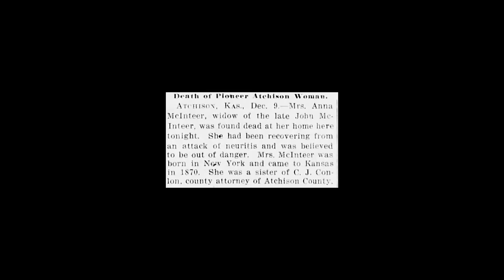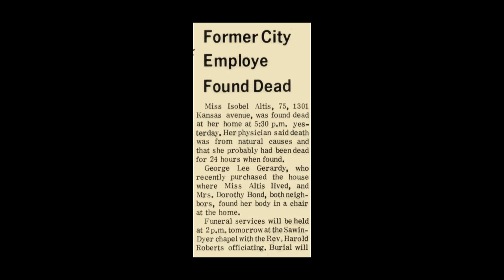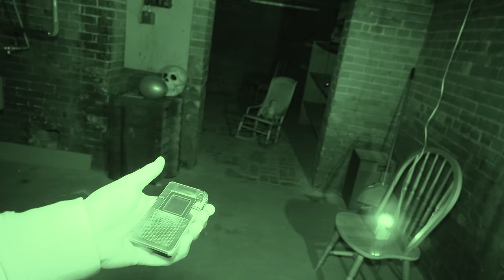REAL HAUNTED MANSION | McInteer Villa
Steve & Dylan return to one of their favorite haunted locations, the McInteer Villa in Atchison, Kansas. This haunted mansion has history dating all the way back to the 1800's and 9 documented deaths inside. With reports of disembodied voices, poltergeist activity & full bodied apparitions it is said to be one of the most haunted houses in the country. Can the guys make contact with any of the former residents? Or do they have a new attachment that keeps everyone else running? Do not miss this investigation!